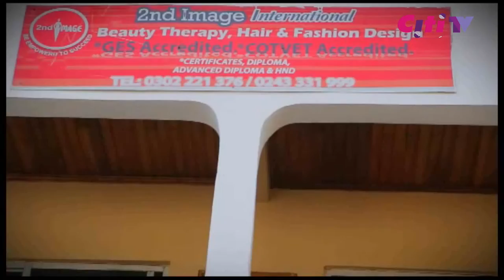CitiScape S02 Ep2: After the Valentine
What is the best time to apologise to your a spouse or lover? Is there even a 'best time'? What is the big deal about the month of love anyway? Is it such a big deal to you? Apiorkor​ and Eméfa AT​ launch into this week's edition of CitiScape to answer some of these questions and more, exclusive to CitiTV.